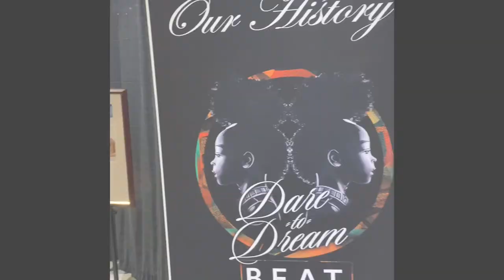Trini Chronicles Vlog: B.E.A.T. Dare to Dream 2022 Fundraiser Gala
Trini Chronicles Vlog: B.E.A.T. Dare to Dream 2022 Fundraiser Gala held at The McWane Center in Birmingham, Alabama on November 12th, 2022
This event was an honoring of the legacy of founder Rev. Ronald Nored. This event was held at the McWayne Center, hosted by Eunice Elliott, speakers included LpLike Paul J McKay - Keynote Speaker, Tara Dorsey - B.E.A.T. Executive Director, and Rev. WM Jermaine Richardson - B.E.A.T. Board Director among various performers providing uplifting contemporary afro centric song and dance. The attire is dressy casual with an African flair as the theme of the decor is Wakanda Forever.

Photo credits: Trini Chronicles
                             Brenda Paige Ward